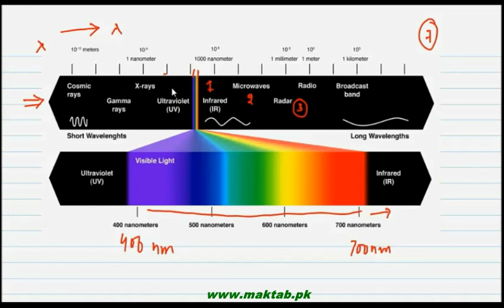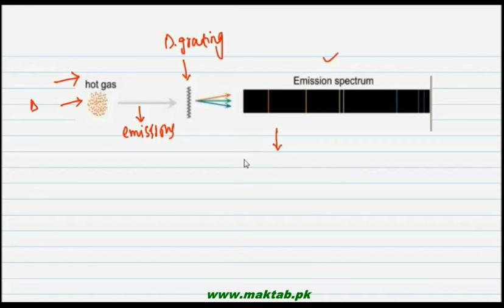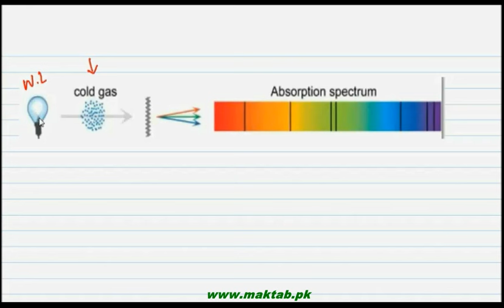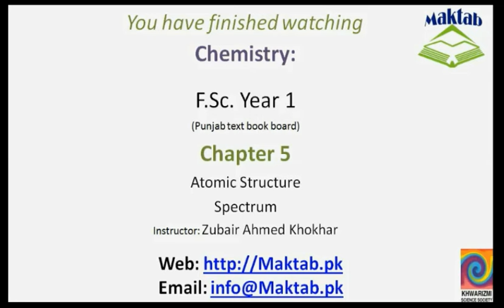FSc Chemistry Book1, CH 5, LEC 11: Spectrum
This video lecture from  Atomic Structure  (F.Sc. First Year Chemistry) covers the definition of spectrum, the explanation of the spectrum of light into various regions including infrared, visible, ultraviolet, X rays, cosmic rays and Gamma rays, types of spectrum (continuous, line, emission and absorption spectra). Find more e-learning material and educational video lectures in Urdu at maktab.pk. These videos are free to use for promotional and commercial purpose by keeping the credits to Maktab.